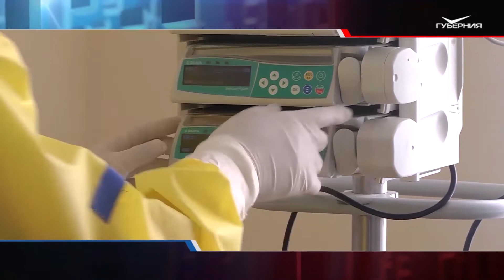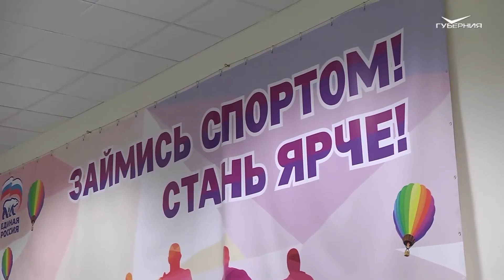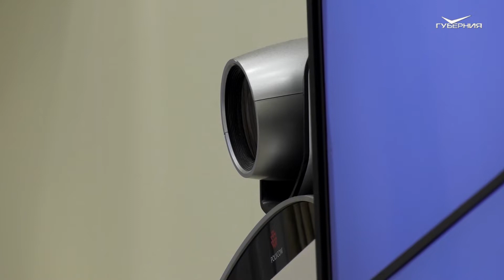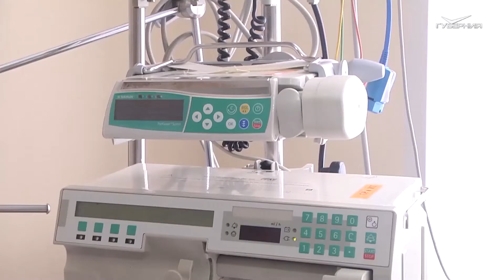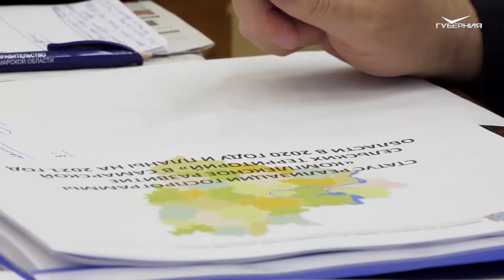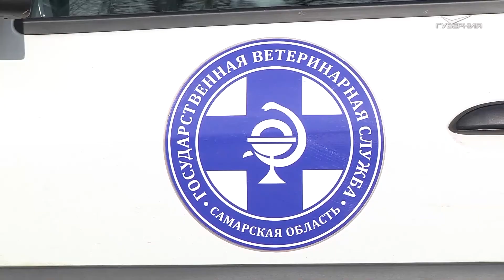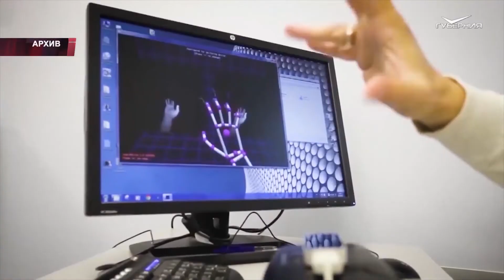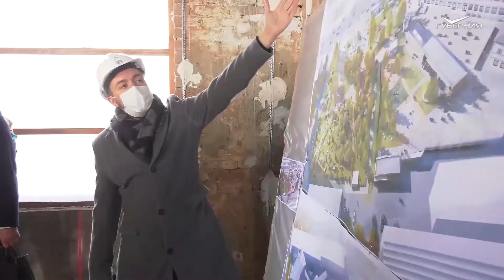Обзор важных событий за неделю. Точки над i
На год раньше планируют завершить реконструкцию Сокского моста. Сейчас на объекте уже идет формирование пролетного строения. Со стройплощадки - наш репортаж.

Строительство детских садов, школ, спорткомплексов. В чем главная цель национальных проектов? Ответ на этот вопрос на конкретных примерах - в нашей программе.

Губернатор обратился к жителям Самарской области. О ситуации по ковиду, развитии медицины и о том, как можно всем вместе помочь врачам, расскажем.